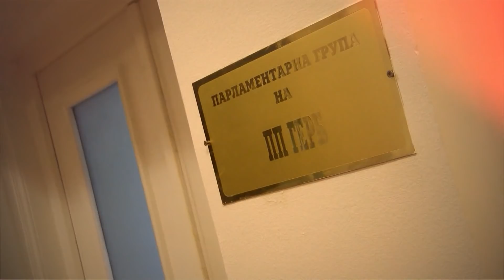"Беновска пита" на 21.10.2018 - отговаря Лиляна Павлова